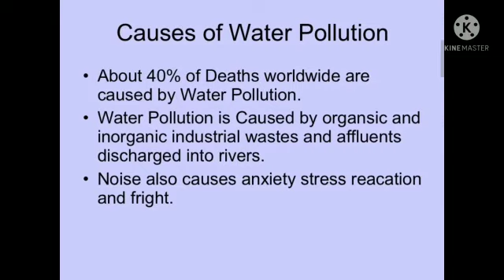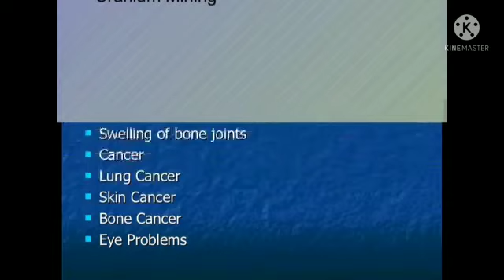Art integrated project | Science project | biology project